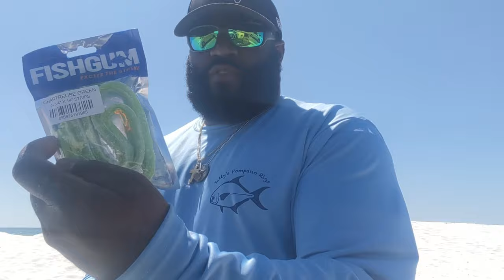6 TIPS AND TRICK TO HELP YOU CATCH MORE POMPANO THIS SPRING (SURF FISHING)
THIS IS TIPS AND TRICKS THAT WILL MAKE YOU BETTER AT FISHING ON THE BEACH !!